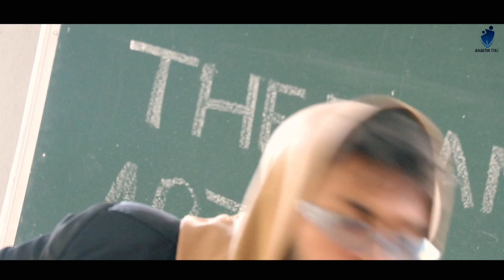The Exam Hall || Spoof Comedy Video || By ABJALUR TEAM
Abjalur Team Provided a New Exam Related Comedy Story Video !

In this video, I’ll show you Comedy Story Of Our Today's Generation's Students || 𝐀 Comedy Story  || 𝐀𝐛𝐣𝐚𝐥𝐮𝐫 𝐓𝐞𝐚𝐦.

The Exam Hall Spoof Video [ @Black Brand ]

シ︎シ︎シ︎シ︎♫︎♫︎♫︎♫︎𓂸𓂸𓂸𓂸𓂸𓂸♫︎♫︎♫︎♫︎♫︎

𓂸𓂸𓂸𓂸𓂸𓂸𓂸𓂸𓂸𓂸𓂸𓂸𓂸

ABOUT MY CHANNEL: Hi I’m 𝐀𝐛𝐣𝐚𝐥𝐮𝐫 !!!. On my channel 𝐘ou will find Comedy 𝐕𝐢𝐝𝐞𝐨𝐬 , 𝐒𝐚𝐝 𝐕𝐢𝐝𝐞𝐨𝐬 , 𝐇𝐞𝐚𝐫𝐭 𝐓𝐨𝐮𝐜𝐡𝐢𝐧𝐠 𝐕𝐢𝐝𝐞𝐨𝐬 , 𝐅𝐫𝐞𝐢𝐧𝐝𝐬𝐡𝐢𝐩 𝐒𝐭𝐨𝐫𝐢𝐞𝐬 𝐕𝐃𝐎𝐬 , 𝐆𝐚𝐧𝐠𝐬𝐭𝐚𝐫 𝐒𝐭𝐨𝐫𝐢𝐞𝐬 𝐕𝐝𝐨𝐬 , Action Videos 𝐄𝐭𝐜 .

 I love sharing 𝐌𝐲 𝐎𝐰𝐧 𝐂𝐨𝐧𝐭𝐞𝐧𝐭 ( 𝕋𝕠𝕡𝕚𝕔𝕤 ) 𝐕𝐢𝐝𝐞𝐨𝐬 with 𝐌𝐲 𝐆uys as I experience 𝐓hem myself .

Comedy Lines about Exam :-

" I am in a relationship with studies, and it’s complicated 😆😀😀 "

" The night before an exam is like a night before Christmas 🙂 . You can’t sleep and yet hope for a miracle too ! 😴😁"

Special thanks to Our Team :

@ABJALUR TEAM

Abjalur Team

Camera Controlled By :- Abjalur Rahman

Directed By :- Mustak Ahmed & ARahman

Edited By :- Abjalur Rahman

Produced By :- Abjalur Team

Location Arrangements :- ARMA PRODUCTION

Helping Member :- Ashikul , Aljar , Rafiqul Mustak , Mahmadul

& Special Thanks to The "JANASEVA BAHUMUKHI JATIYA VIDYALA's Shareholders And Principal Mam !

✓✓✓✓©®Cast©®✓✓✓✓

Mustak Ahmed

Jeshim Ahmed

Faijul Islam

Ashikul Ahmed

Rafikul Islam

Aljar Hussain

Mahmadul Hoque

Muktadir Alom

✓©®ARahman©®✓

Thnx Fr Watching !